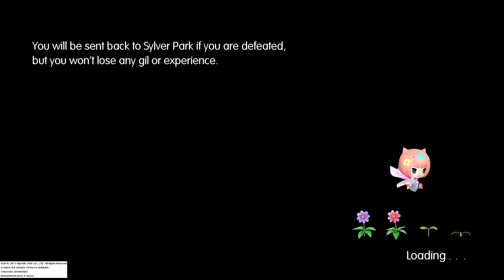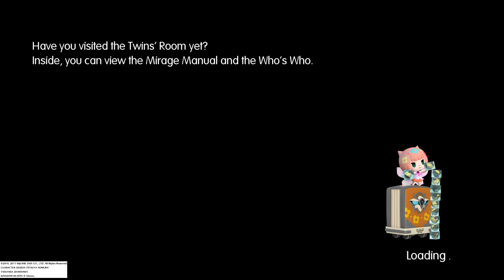World of Final Fantasy (PS4) - Intervention Quest - Chocolatte's Master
Intervention quests are another type of side quest in the game. These allow you to visit events through time that have happened to the other champions & help them win the battle.

You don't get to the control the champion which is a shame but you instead fight for them.

You can access these by going to Nine Wood Hills & through the white door in the central area to the tea-room. Make sure you collect the rewards after you have completed a quest.